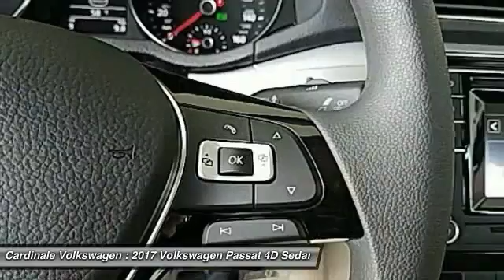2017 Volkswagen Passat Salinas CA V1812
2017 Volkswagen Passat 1.8T S

Cardinale Volkswagen
500 Auto Center Circle